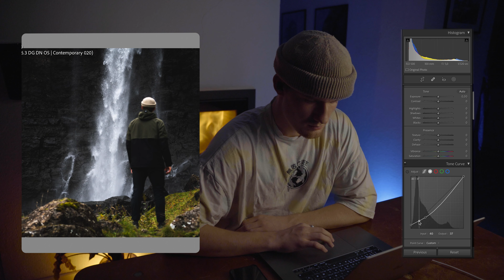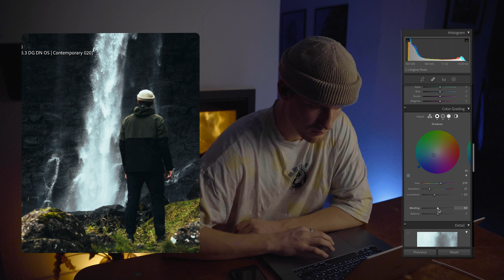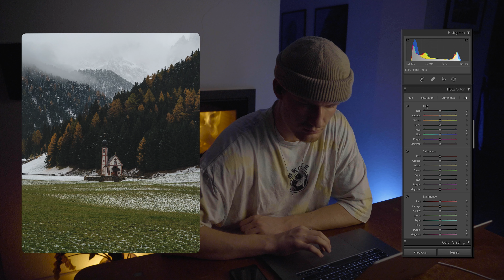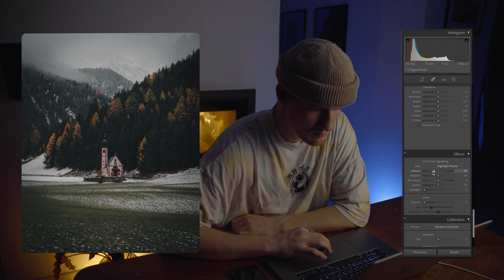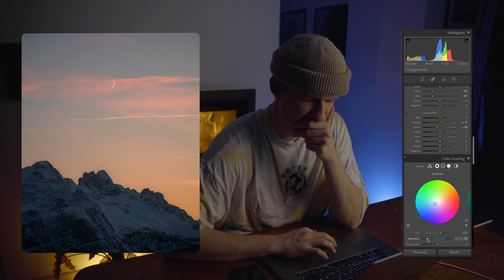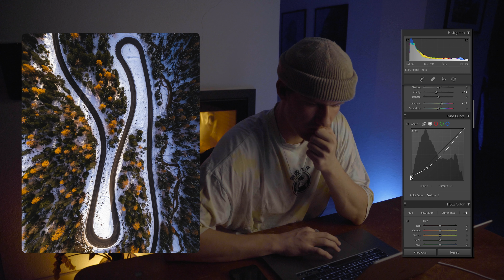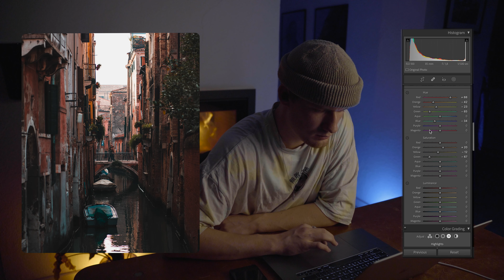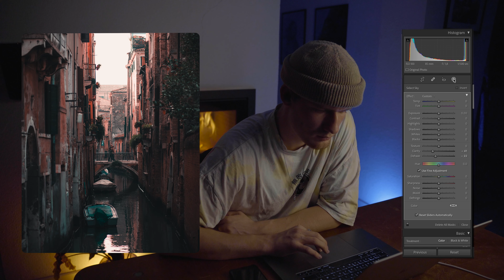Edit & Chill w/Nikolaj Green (Pt. 1)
Many of you have asked how I edit my photos, and wanted a breakdown, so I thought this was the best way to actually show you how I edit my photos! I go trough 5 photos, and they are all kind of different, so you can see the different kind of styles I have!

Where should I do the next one?

Overview
0:00 Intro
0:04 Photo 1
6:33 Photo 2
12:43 Photo 3
16:42 Photo 4
21:09 Photo 5
24:52 The Finished Edits Of The Photos!
25:04 Outro

THE GEAR THAT I USE:
My Camera
Sigma 24-70 Art
Sigma 100-400
Sigma 35 Art
Sony 85 f1.8
DJI Air 2S Fly More Combo